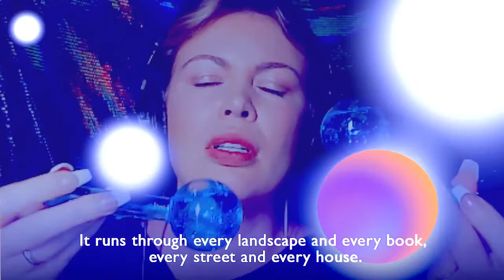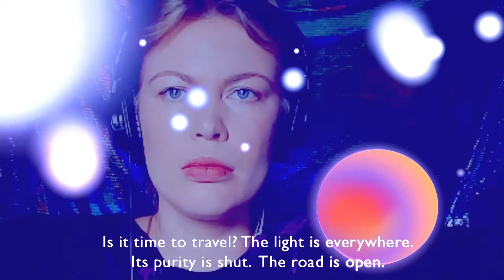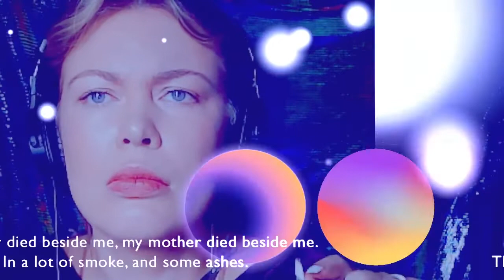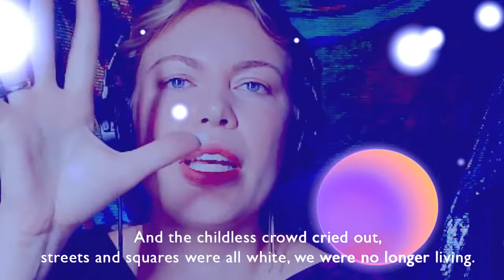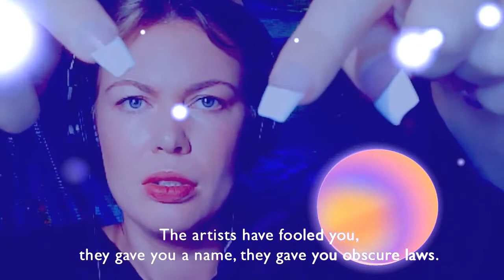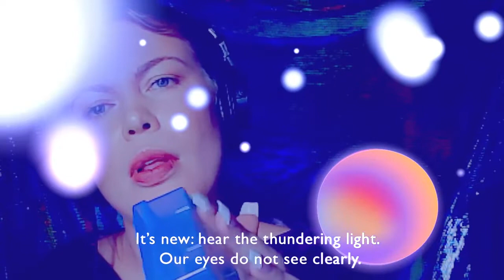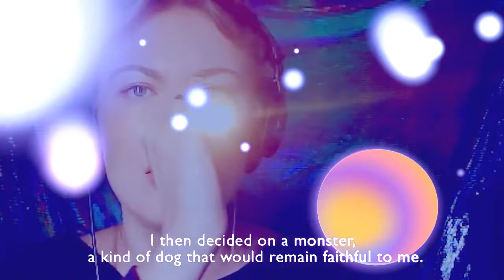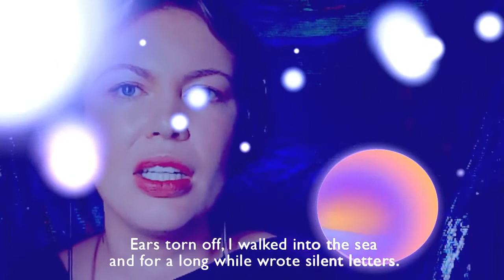La Lumière MBASMR: Erin Gee performs selections from Marcel Broodthaers' La lumière manifeste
Erin Gee performs a remote concert inspired by Marcel Broodthaers' La Lumière Manifeste, a new vinyl album of Broodthaers reading some of his late poetry. The recordings were unearthed and have been remastered by Raf Wollaert, a Doctoral Fellow at the University of Antwerp who researches the film and media works of Marcel Broodthaers.

Gee is a Canadian performer and composer who uses her voice in combination with sensorial technologies, likening the vibration of air passing through vocal cords to data passing through electronic systems, and vice versa. Her work in hypnosis, Autonomic Sensory Meridian Response (ASMR) and Eye Movement Desensitization Remedies (EMDR) are designed to implicate the body of the listener as part of the systems involved in their reception. Fluent in both French and English, Gee will use the original French versions of Marcel Broodthaers' poems as the basis for her multimedia song book, aided by English subtitles, the tools and gestures of ASMR, and the inherent immersion and drift of the internet.